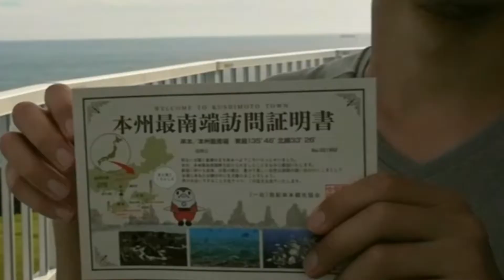夏旅 長編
紀伊半島海岸線周遊の旅
車で行くなら海岸線側を走行出来る時計回りがオススメです。

沢山の観光スポットがある中、今回は豊かな自然を満喫に的を絞りました。